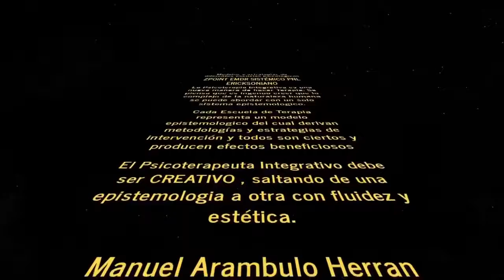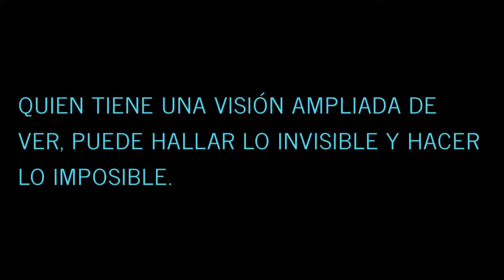UNA MEDITACIÓN TRANSFORMACIONAL Z POINT CAPACITACIÓN PARA CAMBIAR LA VIDA 13 02 20